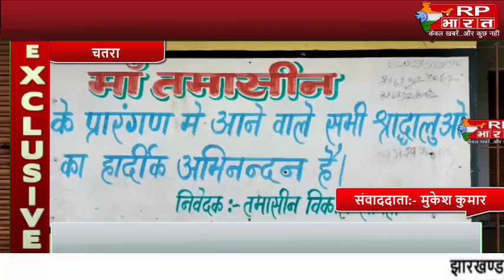CHATRA गया से तमासीन जलप्रपात की सैर करने आए युवक की डूबने से मौत..@RP BHARAT